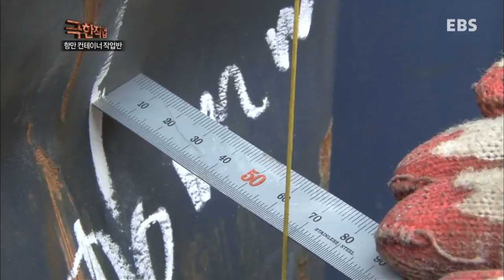극한직업 - Extreme JOB_항만 컨테이너 작업반-1부_#001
항만 컨테이너 작업반-1부,

평택항에서 컨테이너 작업을 하는 사람들의 이야기를 들어본다

한 해 물동량 1억 톤! 전국 5대 항만 중 하나인 평택항은 서해안 시대를 맞아 연일 물동량이 빠르게 증가하고 있다. 이곳에서 1년 365일 수출입 화물의 안전을 책임지며 불철주야 땀을 흘리는 이들이 있다. 바로 컨테이너 수리반이다. 하루에 들어오는 컨테이너 수만 해도 약 400여 대! 하역작업이나 해상사고로 손상을 입은 경우가 대부분이다. 찌그러지고, 찢기고, 녹이 슨 경우부터 벽면과 바닥이 쳐지는 등 그 수리 유형도 다양하다. 그러나 수리하는 방법은 단 하나! 5킬로그램의 망치만이 이들의 유일한 작업 도구다. 오로지 맨손으로 찌그러진 철판을 펴는 이들! 밀폐된 공간 속에서 쉼 없이 이어지는 망치질! 상상을 초월하는 굉음은 언제나 그들을 떠나질 않는다. 철판을 다시 붙이는 용접 작업도 만만치 않다. 불꽃의 온도는 무려 1,000℃! 화상의 위협마저 이들을 따라다닌다. 컨테이너의 숨은 작업자들은 이뿐만이 아니다. 마치 빙벽타기를 하듯 15m 가량 쌓인 컨테이너를 오로지 두 발로 오르며 이뤄지는 컨테이너 검사! 거기에 사람이 맞으면 부상을 당할 수도 있는 강한 물줄기의 컨테이너 청소 작업, 컨테이너에 물건을 싣는 사람들까지! 보이지 않는 곳! 대한민국 수출입 최전선에 선 컨테이너 작업반의 위험천만한 작업 현장을 들여다본다.

서해안의 대표항인 평택항! 오늘도 이곳에선 망치질 소리가 울려 퍼진다. 무게 약 5kg에 달하는 망치로 하는 작업은 체력 소모가 굉장하다. 용접 작업 또한 사방으로 퍼지는 불꽃을 온몸으로 막으며 해야 한다. 손상 부위를 확인하기 위해 암흑 속에서 일하기도 한다. 한치 앞도 보이지 않는 곳에서 그들은 두려움과 사투를 벌인다. 컨테이너 수리의 마지막 단계는 청소다. 고온과 고압의 물로 이물질은 물론 악취까지 꼼꼼하게 청소한다. 묵묵히 작업을 이어가던 컨테이너 작업반! 그런데 해상 사고로 인해 큰 손상을 입은 컨테이너가 새롭게 야적장에 들어오게 되는데...